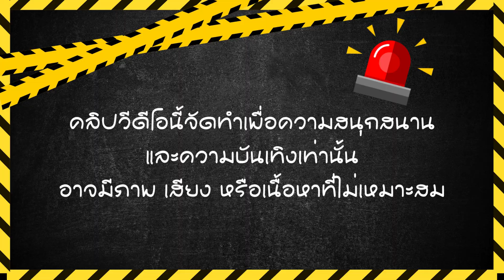แจกสล็อตฟรี ฝาก 50 รับ 100 ล่าสุด โปรฝาก 50 รับ 100 กระเป๋าไม่จำกัด ถอนออก 2024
#50 รับ 100 # 50 รับ 100 กระเป๋าเงิน # 50 รับ 100 ล่าสุด
# 50 รับ 100 # 50 รับ 100 Wallets # 50 รับ 100 ล่าสุด# 50 รับ 100 # 50 รับ 100 Wallets # 50 รับ 100 ล่าสุด
คลิปนี้เป็นเพียงการติดตามข่าว !! มีกิจกรรมการฝากเงิน 50 รายการ รับ 100 กระเป๋าเงินล่าสุดและจัดทำเพื่อความบันเทิงเท่านั้น ใครสนใจกิจกรรมดีๆ นี้สามารถติดตามลิงก์ในความคิดเห็นที่ปักหมุดของเราเท่านั้น

วิดีโอนี้ไม่ได้สร้างมาเพื่อเด็ก
เด็กอายุต่ำกว่า 18 ปี ควรได้รับคำแนะนำ
Pro ใช้วิจารณญาณในการรับชม